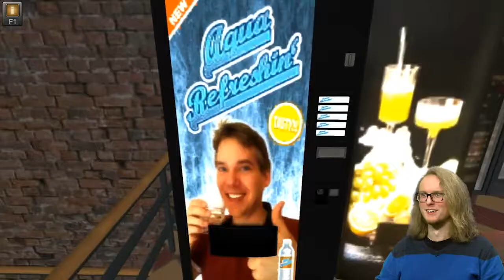Playing A Plant Fire Department Simulator - Drews' Mysterious Disc | Goofing Off!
We're back with the second installment of Drew's Mysterious Disc. This week, Drew tackles the simulation Plant Fire Department, where he finds out what kind of 'plant' this fire department puts out.